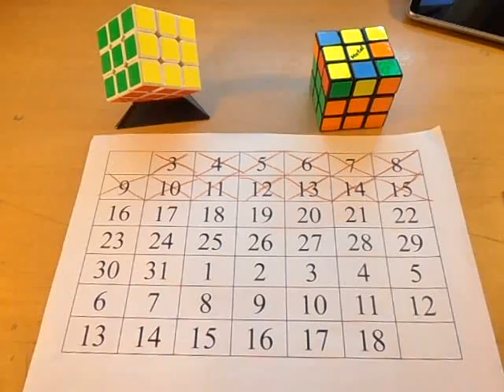OLL-e z Metalem odc.14